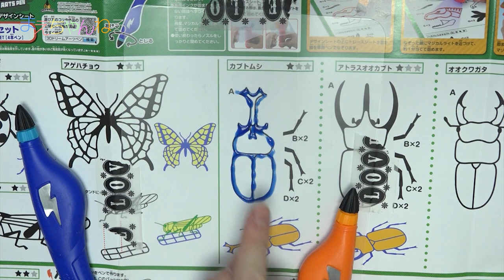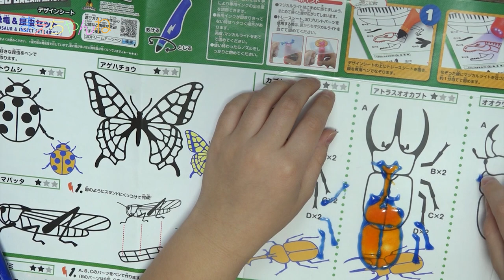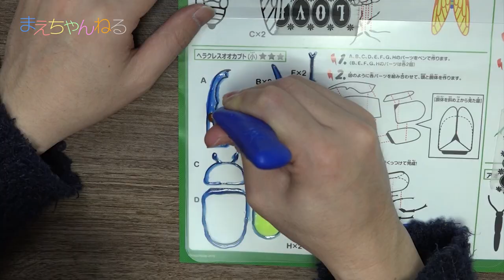3Dカブトムシを作る！ 3Dドリームアーツペン / 今日のマーティ君 #4 | まえちゃんねる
ずっと気になっていた「3Dドリームアーツペン（恐竜&昆虫セット）」を使ってカブトムシを作ってみました^^
まだ素材が余っているので色んなことに使えそうです！

▽3Dドリームアーツペン 恐竜&昆虫セット(4本)（Amazon）

▽まえちゃんねる Tシャツ 販売中♪